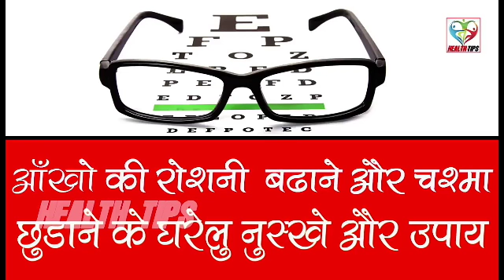आँखों की रौशनी को इतनी तेज कर देगा की सारी जिंदगी चश्मे की जरूरत नहीं पड़ेगी Improve Your Eyesight